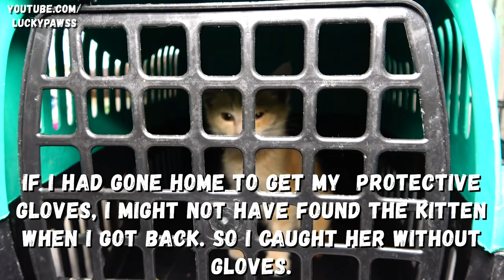Innocent Sick Kitten Meets And Reacts to Twin For The First Time After Recovery - Mom Cat Hissing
When I found the innocent kitten, she was very sick and living with her twin. The kitten recovered days later and I took her to her brother's. Days later, the kitten reacted as she saw her brother again. Also, the mom cat hissing and gets angry at me for taking the kitten away for treatment.

watch the first episode now